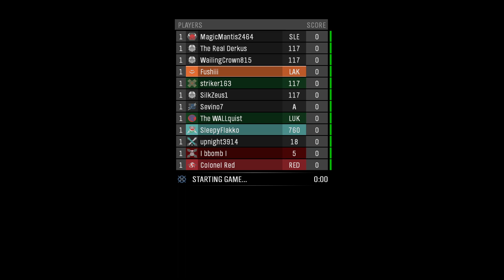Halo Reach #434 - Sad boi hour